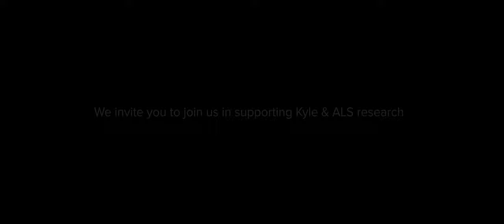In Defiance Of ALS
In the face of an incurable motor neuron disease, what do you do? Our beloved, longtime Gearhead Kyle Brown’s answer? Compete in the Ironman 70.3 World Championship. With endless courage, support, elation, and tears, he crushed this challenge, all while giving back to the ALS community beyond his 70.3 miles.

You can show your support for Kyle by donating. Your donations will help fund Kyle’s treatment and future ALS research. Competitive Cyclist is donating $10,000 and we encourage you to join us in the fight to have an immediate impact on Kyle’s life.